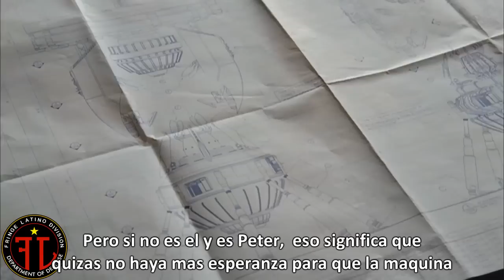*NEW* - Fringe: "Who is "He"?" -- Subs Español